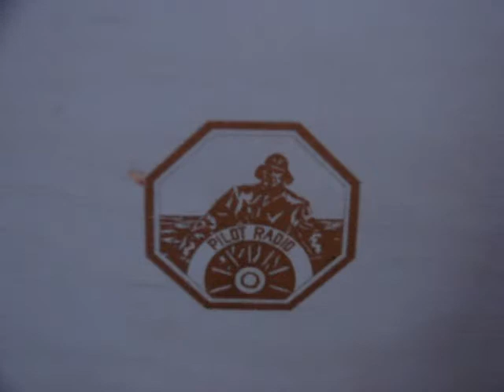Anyone can fall in love by Doris Day 1955 the original no added vocals.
Anyone can fall in love by Doris Day popular in 1955.  Played on a 1955 Pilot portable HI-FI using the original Columbia 78 record. The Pilot portable hi-fi has an 8 inch woofer and 4 inch tweeter.  Powered by a 6v6 tube amp with equalization settings foreign, LP, RIAA, and 78. The changer is a Garrad RC 88 with a GE magnetic cartridge.  The quality in this portable was considerably better than most portables in it's day. 45RPM VERSION WITH ADDED BACKGROUND VOCALS